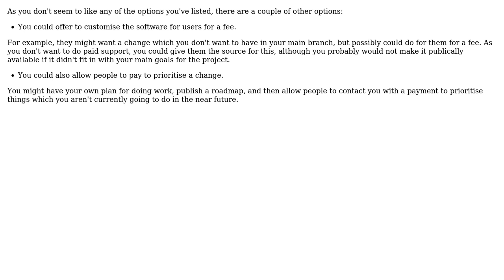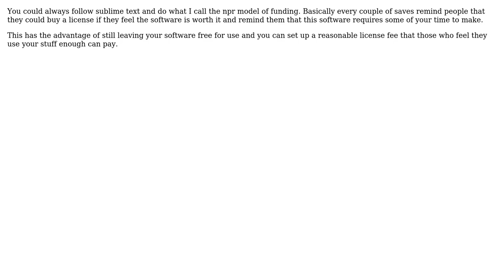Software Engineering: Software monetization that is not evil (3 Solutions!!)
Software Engineering: Software monetization that is not evil

With thanks & praise to God, and with thanks to the many people who have made this project possible! | Content (except music & images) licensed under CC BY-SA | Music | Images & others | With thanks to user t0x1n user mc110 user JBRWilkinson user ford prefect and the Stack Exchange Network Trademarks are property of their respective owners. You are responsible for your own actions.